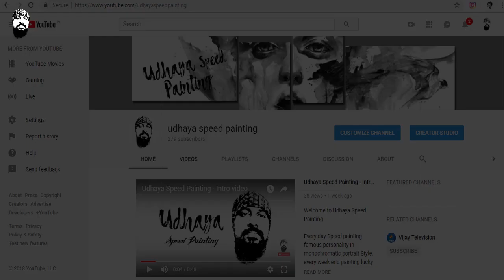NGK Suriya - Speed Painting & Interesting Fact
Nandha Gopalan Kumaran aka NGK is an upcoming Tamil language political thriller film written and directed by Selvaraghavan, and marks his first time collaborating with Suriya, Jagapathi Babu, Sai Pallavi and Rakul Preet Singh. Yuvan Shankar Raja is the music composer. The film was produced by S. R